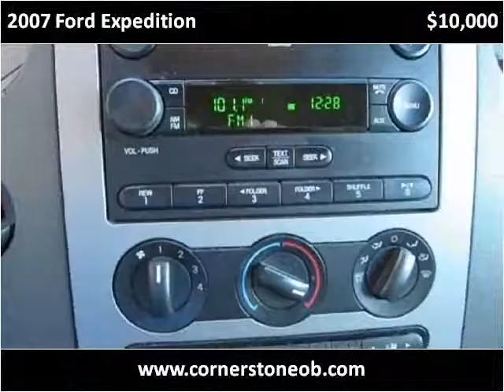2007 Ford Expedition Used Cars Olive Branch MS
This 2007 Ford Expedition is available from Cornerstone Automotive.